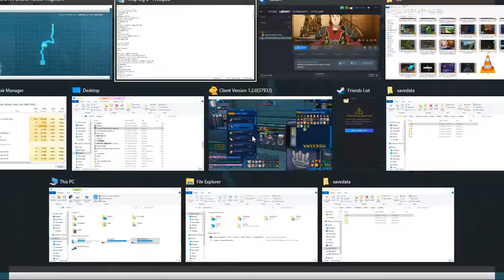ZDC NA SAO RE HF ソードアート・オンライン －ホロウ・フラグメント－ PC P210 3NHMs, WBGlitch & BT+NARs Solo and Partnered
ZDC NA SAO RE HF ソードアート・オンライン －ホロウ・フラグメント－ PC Part 210 3 NHMs, Weird Black Glitch & Back Track + New Area Reactions Solo and Partnered

I wonder why it only happened when I was with Argo any of you know or got this same error before in this or at any point of the game?